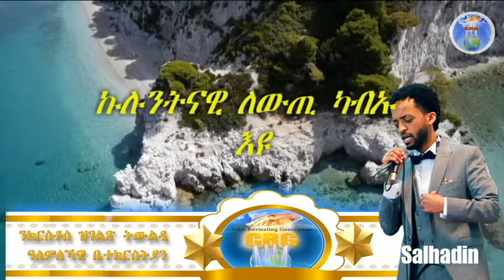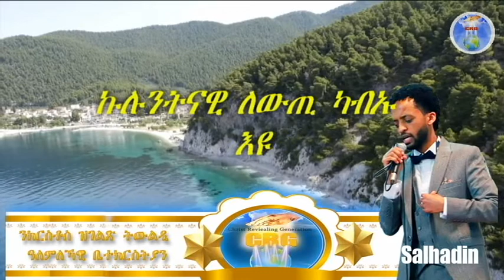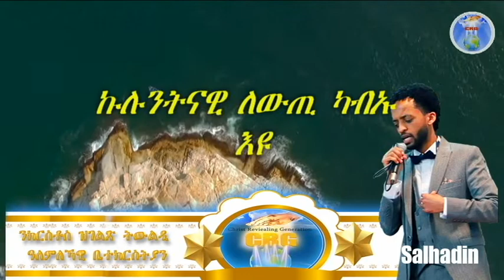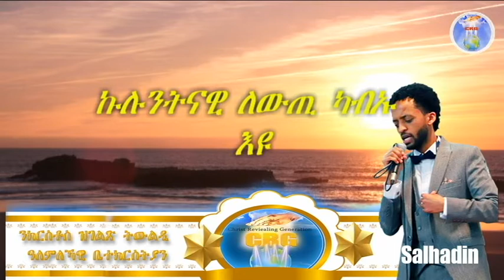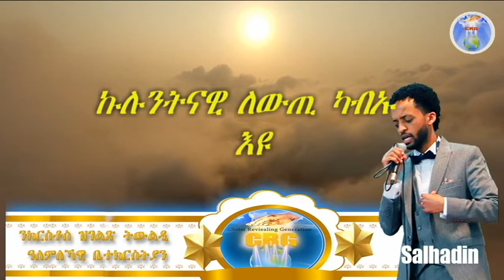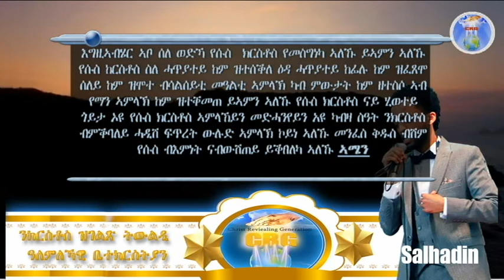ኣገልጋሊ ሰልሓዲን መዓልታዊ ቃል 27 05 2021 ኩሉንትናዊ ለውጢ ካብኡ እዩ